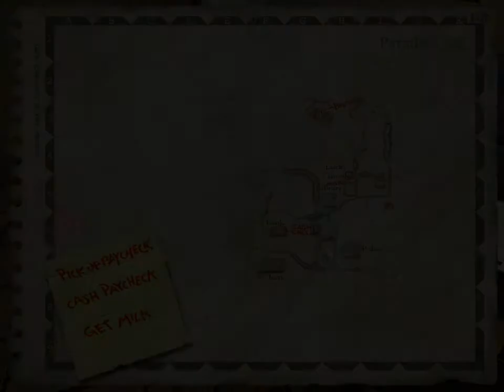Postal 2 Part 3: I'm Fired!?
Hello and Welcome to Mondays Short Story (MSS) Postal Part 3! Imagine GTA series. You thinking of it? Now add some additional things like peeing where you please, having different kind of weapons, people who fight back, weird events going around the city, you could pour gas on someone and light a match on them,feed dogs/cats to make them your friend, etc... Well this game will show you how crazy you can get. How crazy? You;ll just have to find out!!!